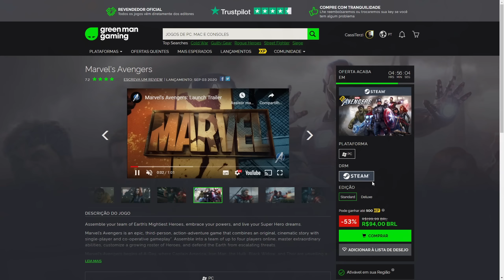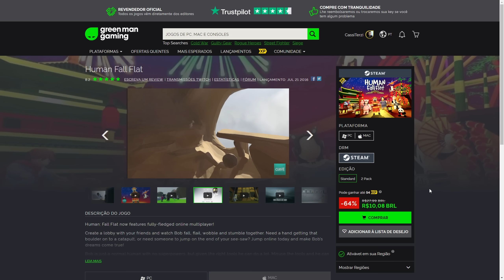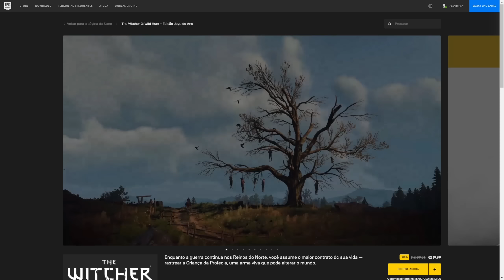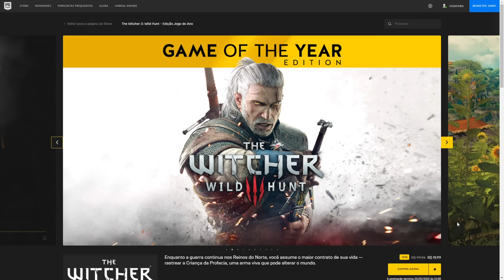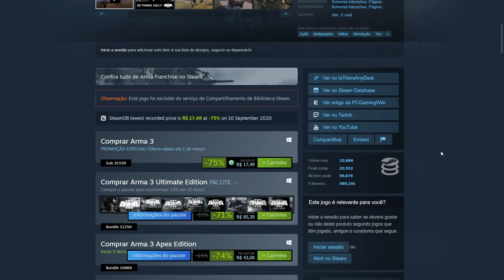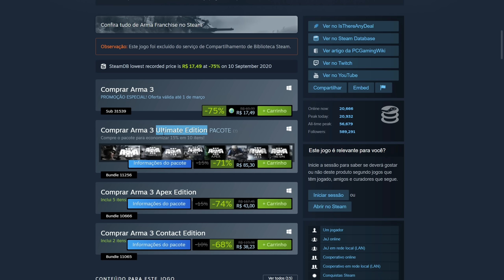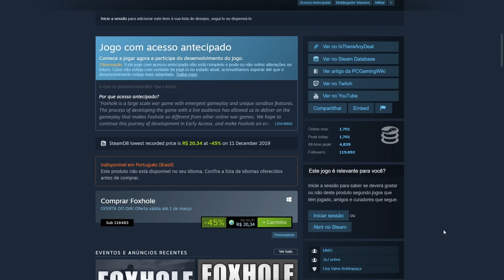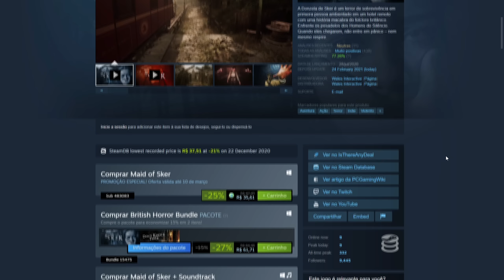PROMOÇÃO! OS MELHORES JOGOS BARATOS COM DESCONTO NA STEAM e EPIC GAMES (tem jogo AAA)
Os melhores jogos baratos e com descontos em promoção na Steam e na Epic Games durante essa semana, jogos como The Witcher 3, Mafia 3, Metro Exodus e outros estão com descontos ativos.

00:00​ Introdução (Gameplay de American Tuck Simulator)
00:58 Promoção de jogos na Green man Gaming
02:18 Promoção de jogos na Nuuvem
03:33 ÚLTIMA CHANCE! Promoção de jogos na Epic Games Store
05:39 Promoção de jogos na STEAM